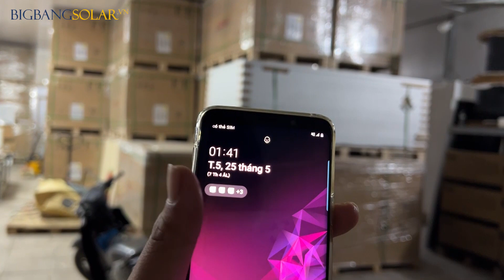Tấm Pin Longi 445 w hấp thụ 2 mặt về thêm 2 cont . BigBang Solar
Giới thiệu đôi nét về BigBang Solar

☎️ Hotline + Zalo tư vấn:
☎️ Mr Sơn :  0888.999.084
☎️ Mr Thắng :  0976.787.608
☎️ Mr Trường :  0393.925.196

🏢 Địa chỉ  : 119/11 đường Nguyễn Thị Kiểu, phường Tân Thới Hiệp, quận 12, HCM